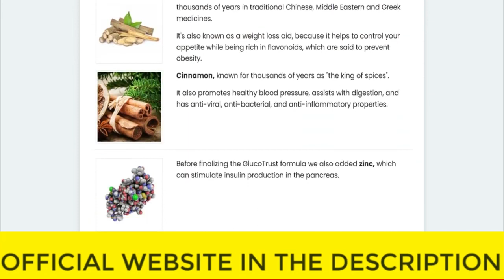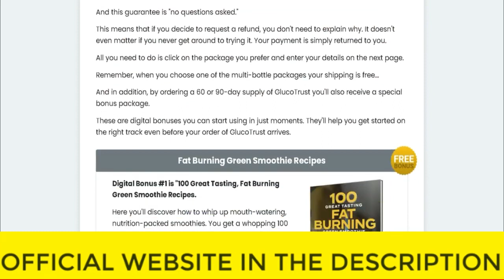⚠️⚠️ GLUCOTRUST WEIGHT LOSS SUPPLEMENT REVIEW (( ⚠️ WARNING !! ⚠️ )) Purchase Glucotrust 2023 Buy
glucotrust
buy glucotrust
glucotrust buy
purchase glucotrust
glucotrust purchase
glucotrust reviews
glucotrust review
glucotrust supplement
glucotrust weight loss
glucotrust price
glucotrust capsule
glucotrust ingredients
glucotrust complaints
glucotrust pills
glucotrust australia
ingredients of glucotrust
glucotrust works
glucotrust com
blood sugar
does glucotrust it work
glucotrust amazon